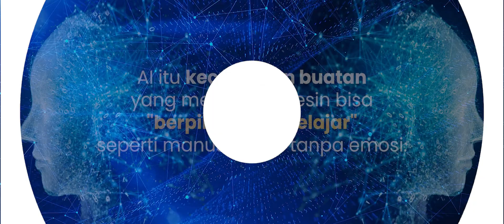AI Itu Apa, Sih? | Edukasi Seru tentang Kecerdasan Buatan untuk Anak!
Di video ini, kita akan mengenalkan anak-anak pada teknologi AI atau kecerdasan buatan dengan cara yang seru dan mudah dipahami! Dalam petualangan edukasi ini, anak-anak akan belajar apa itu AI, bagaimana AI bekerja, dan kenapa teknologi ini penting untuk masa depan.

Dengan contoh-contoh yang lucu dan penjelasan sederhana, belajar AI jadi asyik dan menyenangkan. Tonton sampai habis ya, agar anak-anak makin paham tentang dunia teknologi yang keren ini!

💡 Kata Kunci Populer: AI untuk anak-anak, belajar AI anak, teknologi untuk anak, edukasi anak AI, kecerdasan buatan untuk anak, teknologi masa depan, vlog edukasi anak, belajar teknologi